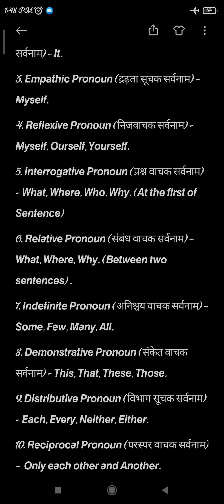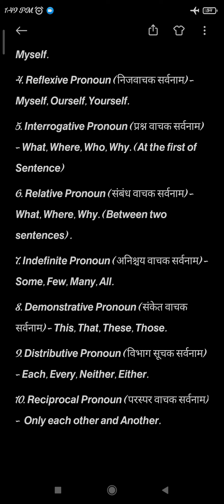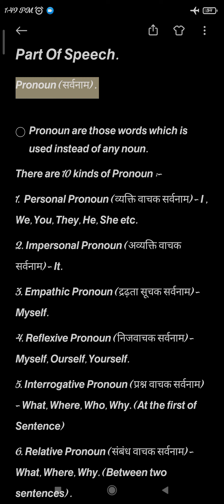𝙋𝙖𝙧𝙩 𝙊𝙛 𝙎𝙥𝙚𝙚𝙘𝙝. 𝙋𝙖𝙧𝙩 - 2